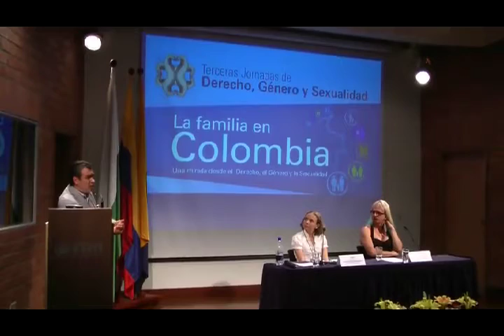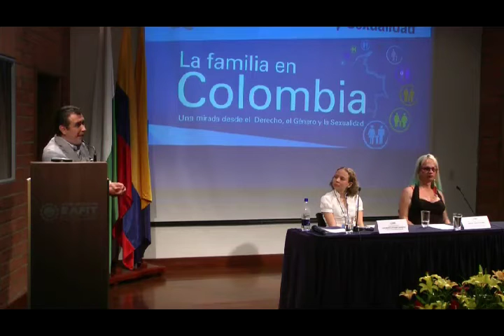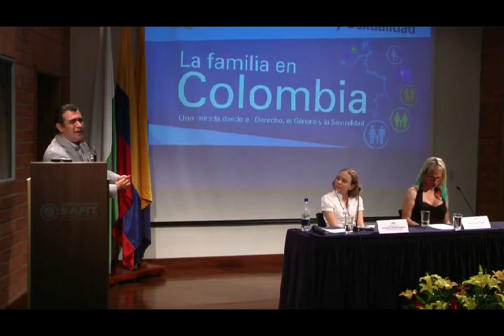Terceras Jornadas de Derecho, Género y Sexualidad. Parte IX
Terceras Jornadas de Derecho, Género y Sexualidad. Parte IX. Preguntas con los ponentes.
Lina Marcela Estrada Jaramillo. Abogada, Universidad de San Buenaventura, Especialista en Derecho de Familia de la Universidad Pontificia Bolivariana, Magíster en Derecho de la Universidad de Antioquia, docente del Área de Derecho de Familia de la Universidad de Antioquia e Investigadora en género.
Brigitte Luis Guillermo Baptiste Soho. Bióloga de la Pontificia Universidad Javeriana, activista ambiental. Investigadora con  maestría en Estudios Latinoamericanos en la Universidad de Florida.  Profesora universitaria en los programas de maestría en desarrollo rural y de gestión ambiental de la Javeriana. Directora del Instituto de Investigación de Recursos Biológicos Alexander von Humboldt.
Terceras Jornadas de Derecho, Género y Sexualidad
La Escuela de Derecho de la Universidad EAFIT a través del Área de Derecho Privado y del Semillero de Investigación en Derecho de Familia SIDeFa, realizaron los días 20, 21 y 22 de septiembre de 2012, las Terceras Jornadas  de Derecho, Género y Sexualidad que tienen como tema principal “La Familia en Colombia: una mirada desde el Derecho, el Género y la Sexualidad”.
Objetivo es reflexionar sobre la familia colombiana en relación con las discusiones sobre género, diversidad sexual y normatividad jurídica que se encuentran actualmente en la agenda pública nacional.
De tal manera, procurar responder preguntas como  ¿Si realmente la sociedad colombiana está insertando en su conciencia y convicción las diferentes formas de familia que la Corte Constitucional Colombiana ha venido reconociendo a través de sus sentencias? o ¿Si la configuración de las nuevas familias (monoparental, homoparental, de parejas de hecho heterosexuales y homosexuales, etc.) están viendo reflejadas, en su devenir cotidiano, el respaldo del derecho y la justicia? o ¿Qué tanto la estructura familiar colombiana se ha flexibilizado para admitir los diferentes roles y comportamientos de sus miembros que deciden evidenciar sus inclinaciones sexuales en sus vidas cotidianas?  o ¿Qué tanta aplicabilidad tienen las políticas públicas de familia, género y sexualidad que algunos gobiernos locales han venido implementando y cuál es el grado de conocimiento que tiene la sociedad colombiana al respecto?
Adicionalmente, el Semillero de Investigación en Derecho de Familia –SIDeFa- ha realizado una investigación sobre el Concepto Jurídico de Familia en las decisiones de la Corte Constitucional relacionadas con las siguientes líneas temáticas: Matrimonio, divorcio y separación de cuerpos, filiación extramatrimonial, sociedad conyugal y sociedad patrimonial de hecho, adopción, alimentos, uniones de pareja (hetero y homosexuales), patria potestad, mujer cabeza de familia, violencia intrafamiliar, patrimonio de familia y afectación a vivienda familiar.